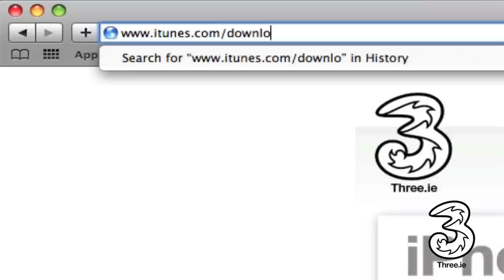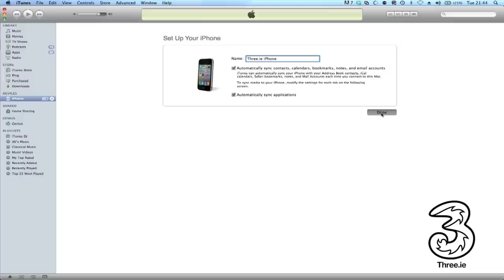Setting up your iPhone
Let Three Help & Support section, teach you the tips and tricks of your iPhone.